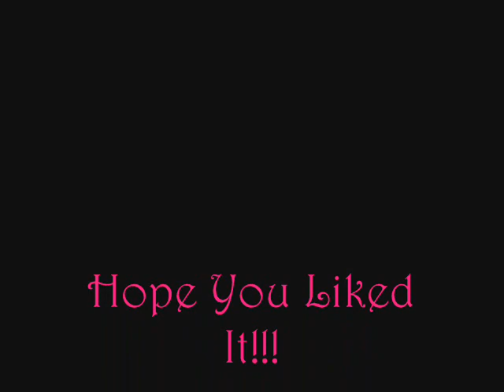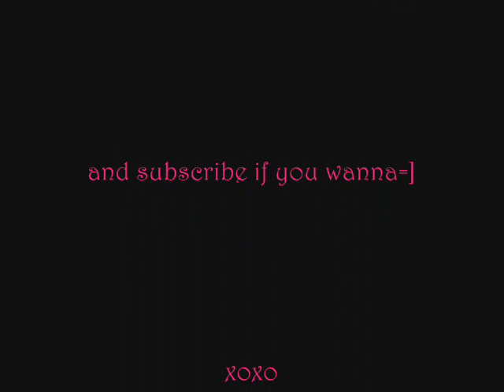Unfabulous Girls =]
The Girls From Unfabulous.Enjoy!